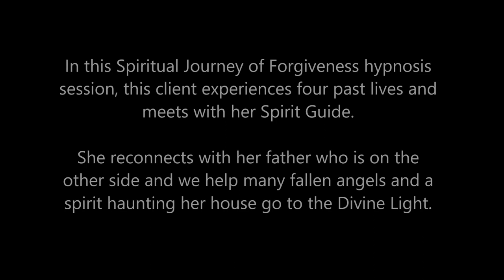064 Alba Weinman - 4 Past Lives, Fallen Angels and Connecting wit Dad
In this Spiritual Journey of Forgiveness hypnosis session, the client experiences 4 past lives dealing with sadness and abusive relationships.  We find a fallen angel who is affecting her life and a spirit who haunts her house and she also gets to speak with her deceased Dad.